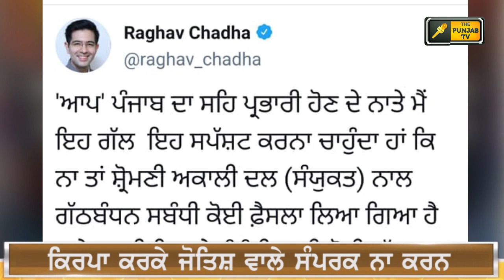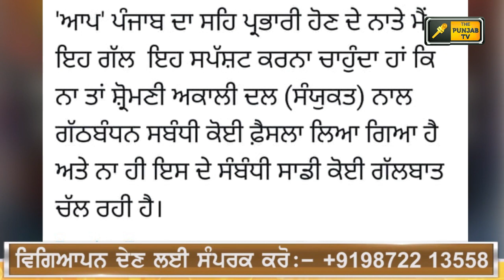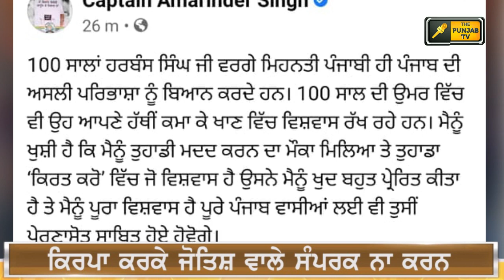ਪੰਜਾਬੀ ਖ਼ਬਰਾਂ | Punjabi News | Punjabi Prime Time | FARMER PROTEST | Judge Singh Chahal | 25 July 21